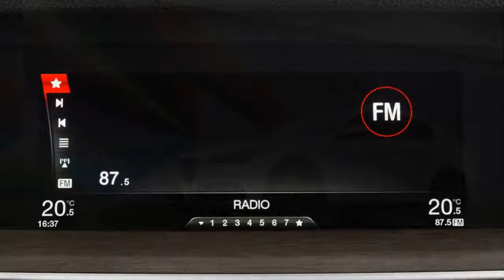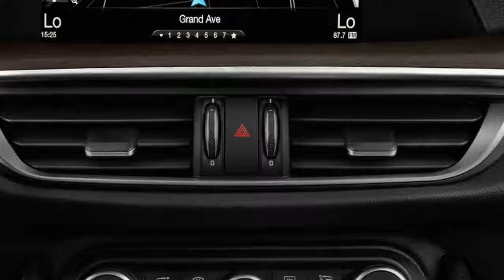2018 Alfa Romeo Stelvio REVIEW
The 2018 Alfa Romeo Stelvio is the make-or-break moment for Fiat Chrysler Automotive's Italian luxury brand. It’s the brand’s first crossover SUV, and as such the Stelvio plunges the company into uncharted territory. Alfa Romeo hopes it can blend old-world charm with the New World’s obsession with high-riding off-roaders better than names you might also know: Porsche, BMW, Audi, and Mercedes-Benz.

For its gorgeous styling, impressive performance (with a 505-horsepower Quadrifoglio model on the way), charming driving character, and lengthy list of standard equipment, we rate the 2018 Alfa Romeo Stelvio as a 7.4 out of 10 overall.

It's fair to call the Stelvio a lifted Giulia sedan. The two models share their powertrains, suspensions, brakes, steering setups, most of their interior and exterior design and equipment, and countless other components together.

The Stelvio range mirrors the Giulia sedan range on the powertrain front. That means 8-speed automatic transmissions across the board, along with a 2.0-liter, turbocharged inline-4, but the Stelvio distinguishes itself with a standard all-wheel-drive system, even on the Quadrifoglio. This system is relatively lightweight and can send 100 percent of its torque to the rear wheels and up to 60 percent to the fronts.

Alfa Romeo engineered a real dancer with the Stelvio, offering very fast steering and a tight, agile suspension. Brilliant paddle shifters, meanwhile, keep drivers engaged (provided they get the Sport Package).

The 2018 Stelvio comes standard with a rearview camera, but other safety features require one of the two Driver Assistance packages. Select both, and you’ll get front and rear parking sensors, blind-spot monitoring, adaptive cruise control, forward collision warning with automatic emergency braking, and lane departure warning. In terms of standalone options, keep an eye on Alfa’s larger 8.8-inch infotainment system and the Sport Package.
The Stelvio is available in three trim levels, base, Ti, and the high-performance Quadrifoglio (Italian for “four-leaf clover”). On top of those overarching models, there are Sport Packages available for both, while a Lusso (“luxury”) is a late availability item for the Ti. Prices start at $42,990 (including a $995 destination charge) for the least expensive model and will likely extend into the $75,000 range for the as-yet-unpriced Stelvio Quadrifoglio. Alfa says it will announce pricing closer to that model’s on-sale date, during the first quarter of 2018.

Alfa Romeo has drawn some of the prettiest vehicles in human history. If any company could get the crossover SUV right, it’s them. The Stelvio is stunning from nearly every angle, inside and out.

The Stelvio basically takes the Giulia's styling and puts it on stilts. It wears a virtually identical face to its low-riding cousin. The taller Stelvio wears it better—Alfa's iconic “trilobo” grille looks more natural on the crossover, which can hide the design's visual mass better.

The profile looks better than the Giulia’s. The Stelvio's two-box shape leaves designers room to sculpt a scallop-like cut into the back of the greenhouse. It's a gorgeous, organic shape that's a welcome reprieve from the aggressive, angular designs that brands like Lexus offer.